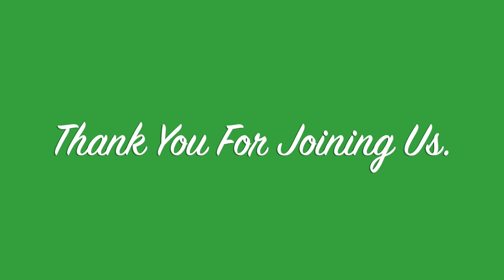Intimate Conversation with Guest Chantal Kerlin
Chantal embodies a wealth of knowledge that encompasses grief, menstrual cycle  space holding , womb wisdom, coming of age, intuition, spirituality & sexuality.

Chantal creates safe spaces for people working with trauma & awakening to be seen and herd and deeply held. Chantal works intuitively in all her spaces. Chantal is also the creator of Wild Roots Adventures for children, she has a strong passion for working with children and connecting back to the earth, free play and of track Adventures.

After the passing of her treasured  2.5 year old daughter Saylor Rose in a Drowning  accident , and experiencing a profound awakening, she has spent the last 7 years embarking on a deep grief healing journey, living womb wisdom practices & returning to the wisdom & flow of the feminine, and has dedicated her life to growth learning & unlearning and being in Divine service .

Chantal authentically supports women to remember, repair, and deepen their relationship with the sacred waters of Life by tending to endings and aligning with purpose, and letting go of what no longer serves us.